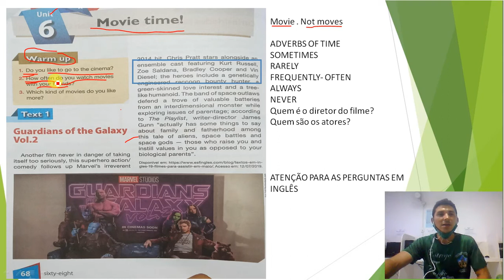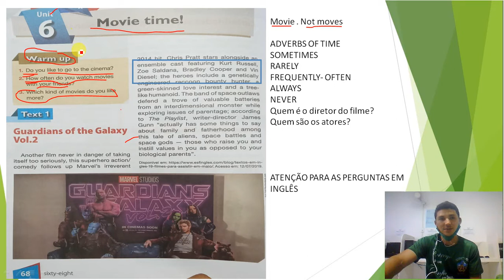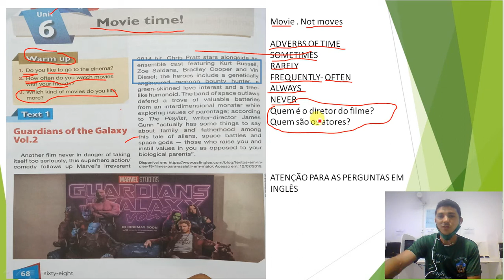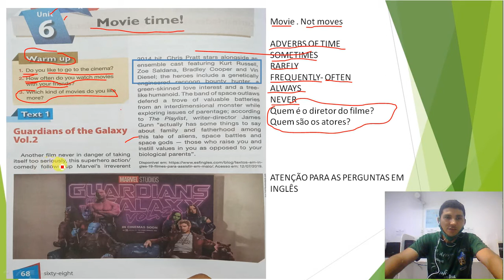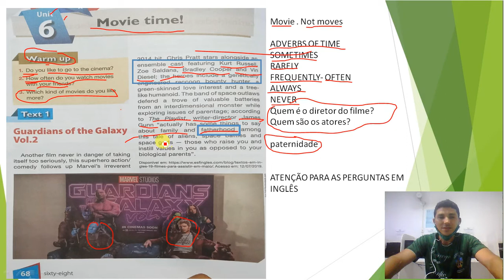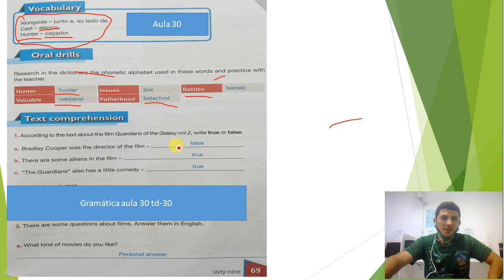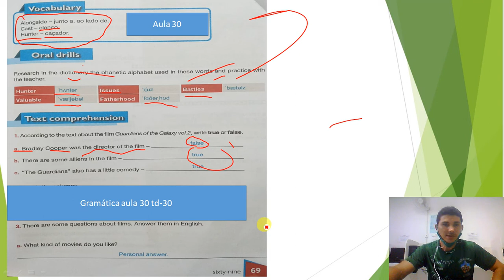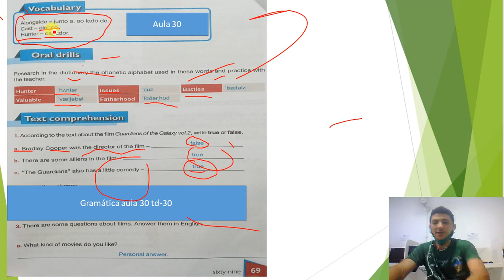9° INGLÊS AULA 29 PART 01 MOVIE TIME E ADVERBS PAGE 68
9° INGLÊS AULA 29
PART 01 MOVIE TIME E ADVERBS PAGE 68